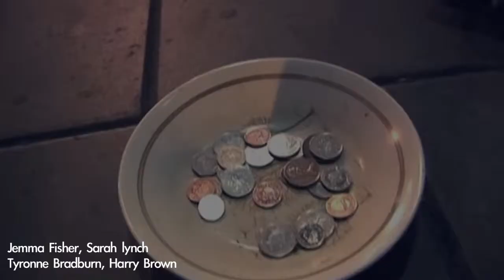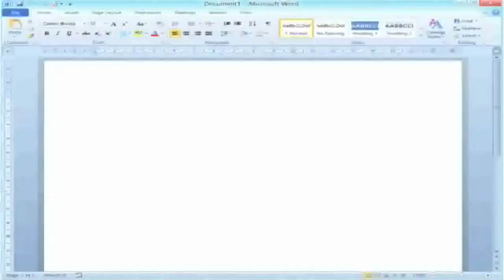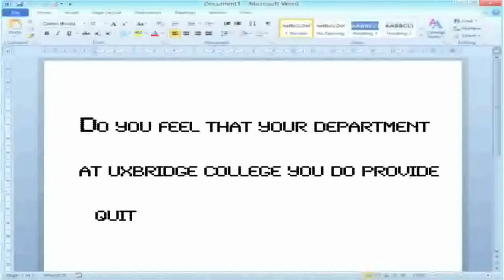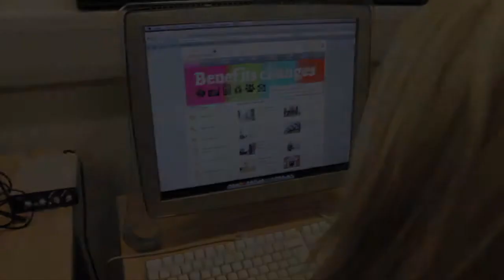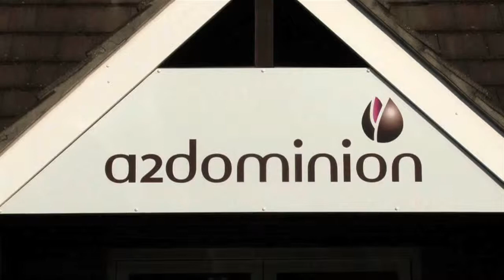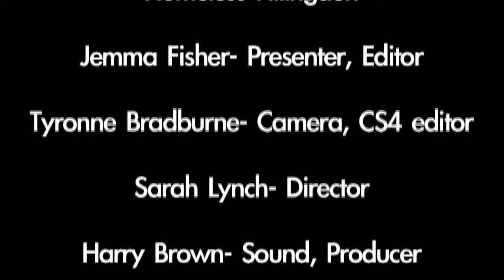Homeless Hillingdon documentary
Documentary made by Jemma, Sarah, Tyronne and Harry.
This is a uxbridge college level 3 media project. Many thanks to all those who participated.